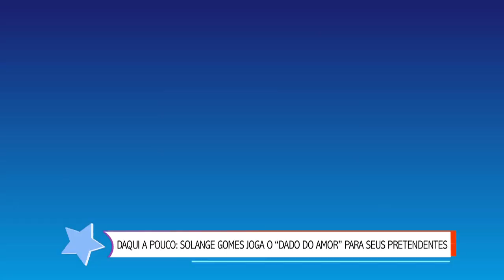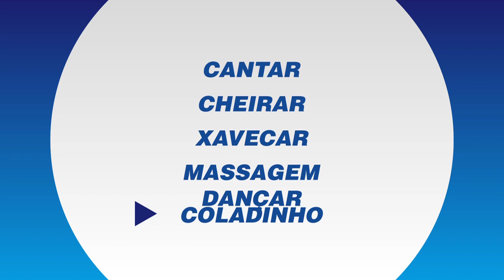Candidatos a namorar Solange Gomes tentam a sorte em prova eliminatória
A modelo Solange Gomes, escolhe entre cinco pretendentes, aquele que terá a chance de ser seu namorado. Na primeira prova eliminatória um dos concorrentes fica pelo caminho.